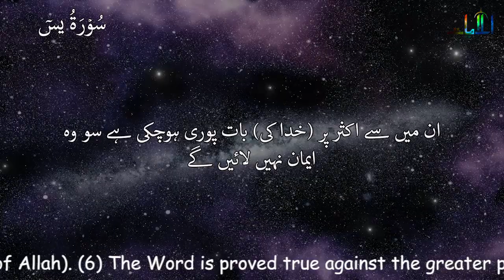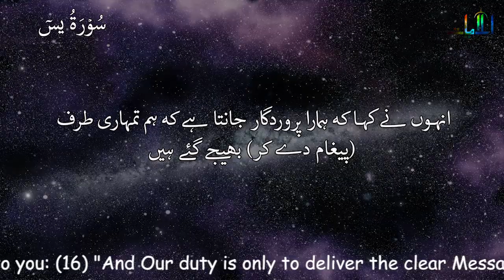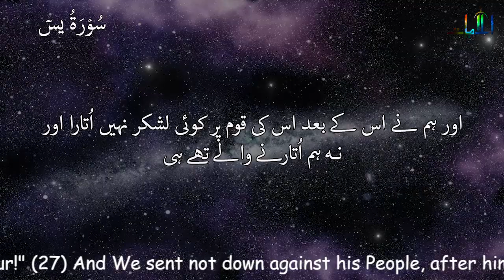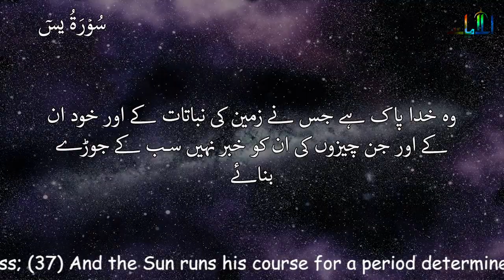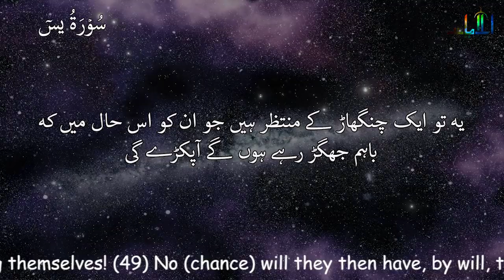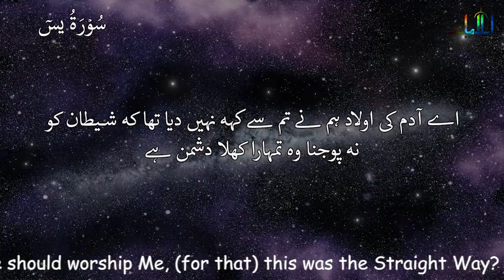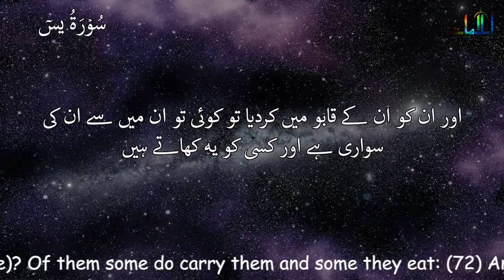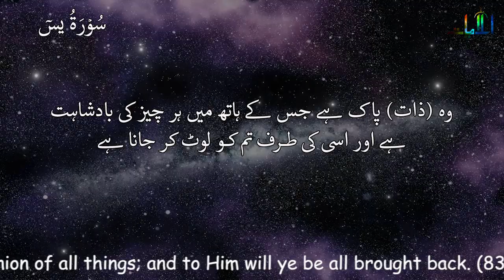Surah YASEEN(Ya-Seen)سورة يس - Beautiful Tilawat - Quran in Urdu & English -Alquran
Yā Sīn (also Yaseen; Arabic: يس‎) is the 36th sūrah of the Quran. It has 83 verses (āyāt). Regarding the timing and contextual background of the supposed revelation (asbāb al-nuzūl), it is an earlier "Meccan surah", which means it is believed to have been revealed in Mecca, instead of later in Medina. Some scholars maintain that verse 12 is from the Medinan period.[1]

The surah is named "yā sīn" because it starts with the "disconnected" or "mysterious" (muqatta'at) Arabic letters: يس (yā sīn).[2] The meaning of these letters was debated between Islamic scholars and a consensus was reached. One of the interpretations is "O human being!" referring to Muhammad since the verses that follow are translated as "By the Qur´an, full of Wisdom, Thou art indeed one of the messengers".[3] Tafsir al-Jalalayn, a Sunni beginners exegesis (tafsir), concludes, "God knows best what He means by these [letters]."[4]

Yasin is also one of the names of Muhammad,[5][6][7] as reported in a saying of Ali, "I heard the Messenger of God say, 'Verily God has named me by seven names in the Quran: Muhammad (3:144; 33:40; 47:2; 48:29), Ahmad (61:6), Ṭā-Hā, (20:1), Yā Sīn (36:1), thou enwrapped (Al-Muzzammil; 73:1), thou who art covered (Al-Muddathir; 74:1), and servant of God (ʿAbd Allāh; 72:19).'"[8]

We present the high definition (HD) video of surah Yaseen with urdu translation.This beautiful tilawat of Surah Ya-sin  has proper translation in Urdu and English languages.